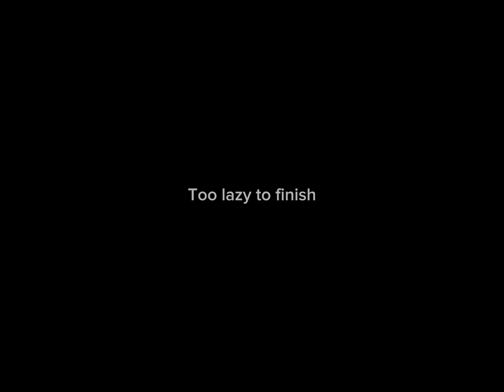Funiculi Holiday (GarageBand remix)